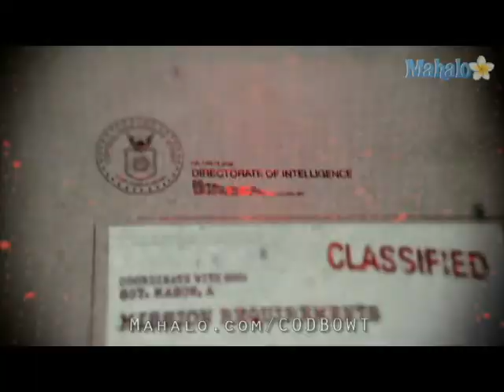Call Of Duty - Black Ops - Victor Charlie (part 1)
Call Of Duty Black Ops is an amazing 1st person shooter for Activision. You fight in Cuba, Russia and Vietnam just to name a few. I highly recommend buying this to any gamer looking for a thrill.

Check out our entire playlist for Call Of Duty Black Ops